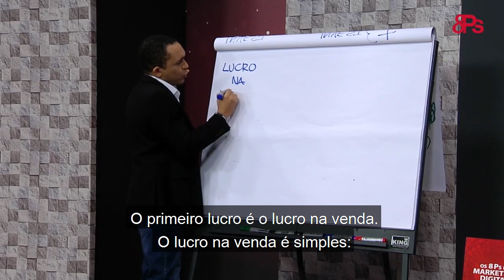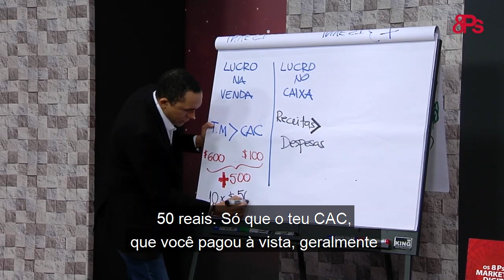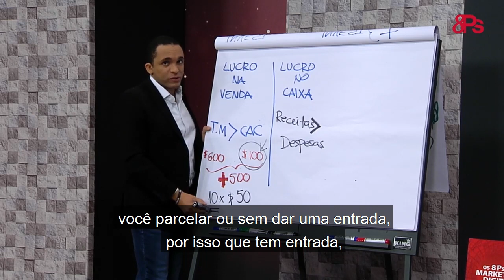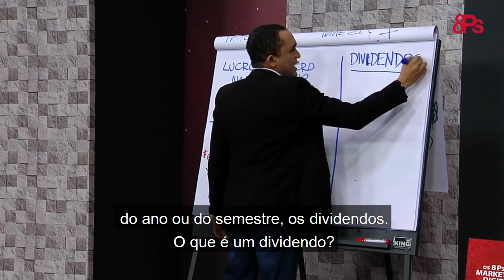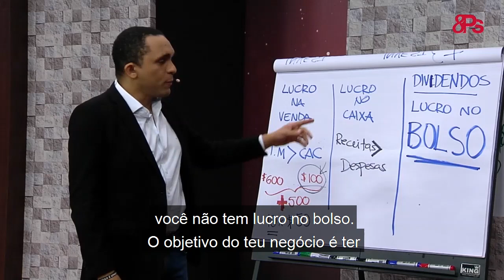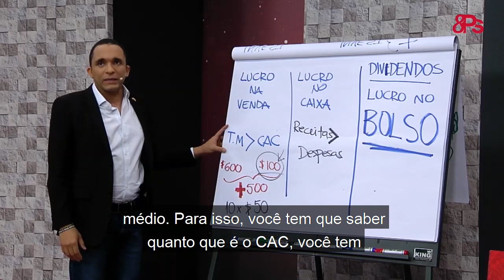Os 3 tipos de lucro